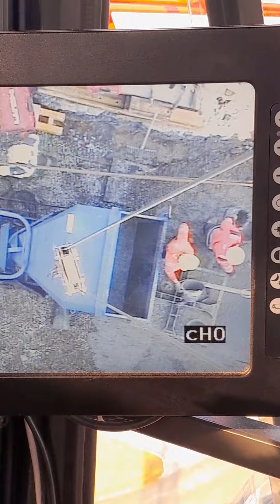banche qui s'ouvre. la connerie